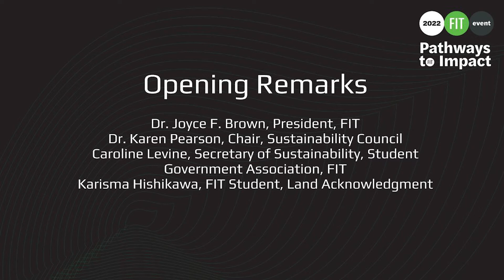Sustainable Business and Design Conference: 2022 Pathways to Impact: Opening Remarks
FIT’s 16th annual Sustainable Business and Design Conference: Pathways to Impact centers on four core themes that highlight the intersectionality of sustainable practices. Over the course of two intensive days, attendees will be immersed in keynotes, talks, and panel discussions providing pathways to Social Justice x Social Responsibility, Environment x Materials, Consumption x Waste, and Design x Business. The speakers are trailblazers in numerous facets of sustainability and emphasize the FIT community’s commitment to best practices in all its operations—including student projects, faculty and staff initiatives, and campus facilities.

Opening remarks from Dr. Joyce F. Brown, President, FIT; Dr. Karen Pearson, Chair, Sustainability Council; Caroline Levine, Secretary of Sustainability, Student Government Association, FIT; and Karisma Hishikawa, FIT Student, Land Acknowledgment.